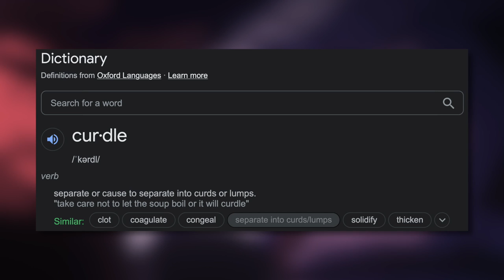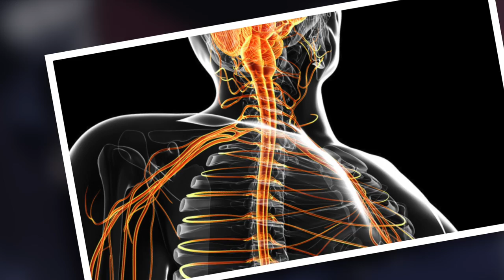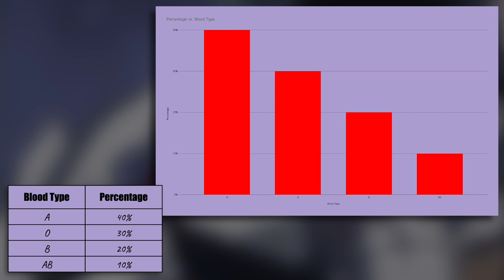Everything You Need to Know About BLOODCURDLE | Quirk Registry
The Quirk Registry is a video series explaining and analyzing every quirk in My Hero Academia. The quirk for this video is Bloodcurdle, which is an emitter type quirk used by the Hero Killer: Stain. I hope you enjoy this quirk analysis.

Images/Video:
- Images and clips were used from the My Hero Academia franchise